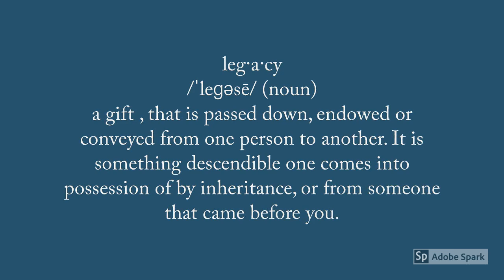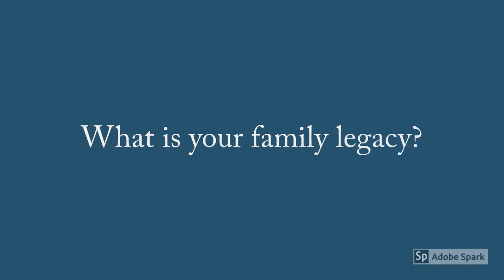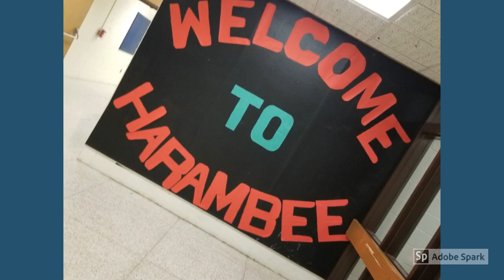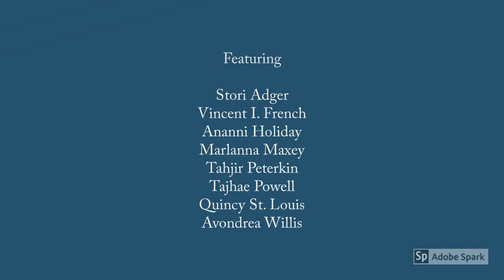The Legacy Project Video: Harambee 2019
Level III Scholars of the Harambee Program share their understanding of what legacy is through interviews and discussions with family members.